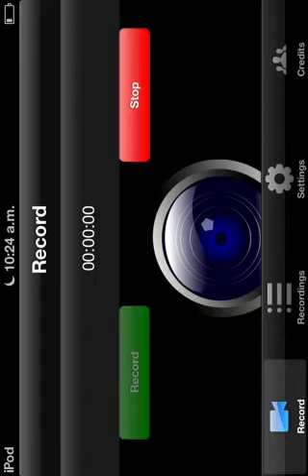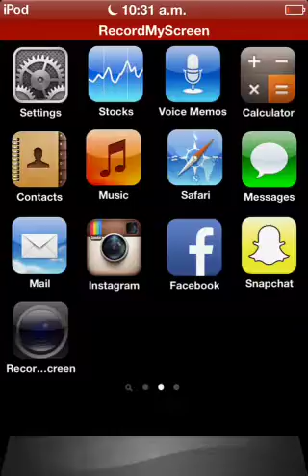How to make a cool house on minecraft free version PART 1